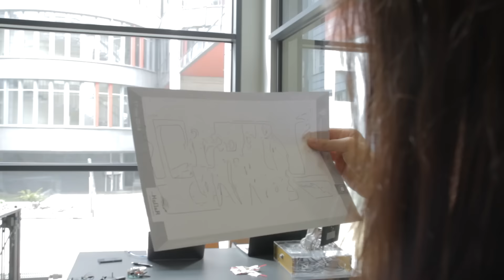Innowacja jest kobietą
Zgodnie z obietnicą udostępniamy relację z naszego czwartkowego spotkania w ramach ogólnopolskiej akcji Dziewczyny na Politechniki!. Film przygotowali dla nas studenci z AKRF FOSA, a dokładnie operatorzy: Maciej Cichosz, Rafał Kaczmarek, Szymon Kacprzak, Kamil Pawlak, Piotr Rarus, Zlata Veresniak, Michał Matuszewski i Marek Hajduk, a całość zmontowała Ewa Juralewicz.
Wszystkim Wam raz jeszcze dziękujemy za spotkanie i przypominamy, że Rekrutacja PWr już niedługo.
Kłaniamy się również naszym studentom i studentkom, którzy przygotowali dla Was konkurencje oraz sprawili, że ten dzień był wyjątkowy. Szeroki uśmiech wędruje do: Rapid Troopers, KNSCh "Allin", PWR Racing Team, Koło Naukowe Pojazdów i Robotów Mobilnych, KNR KoNaR, Akademicki Klub Lotniczy PWR, Ósemka PWR, i SKTT ISKRA PWr.
Oczywiście pamiętamy również o rozmowach na antenie i muzycznych dźwiękach, które zawdzięczamy Akademickiemu Radio LUZ!